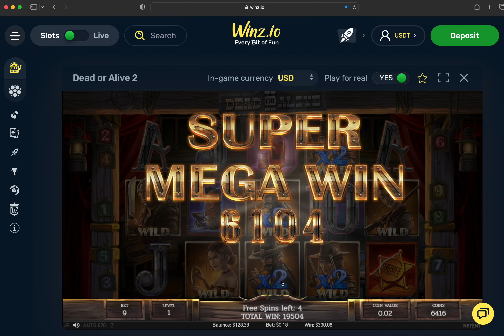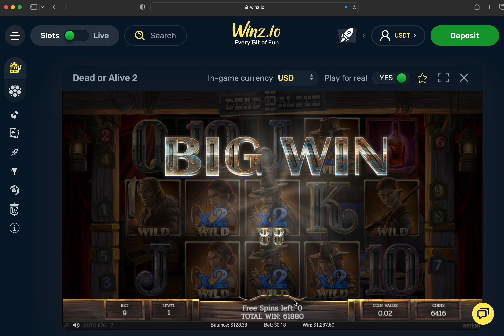Dead or Wild 2 at